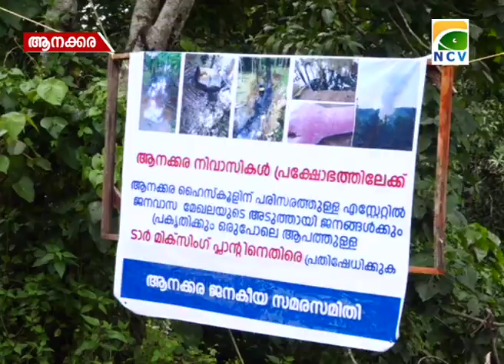ആനക്കര ഹൈസ്ക്കൂളിന് സമീപത്തുള്ള ടാർ മിക്സിംസിംങ്ങ് യൂണിറ്റിനെതിരെ നാട്ടുകാർ രംഗത്ത്.